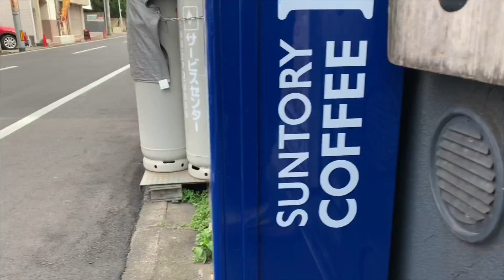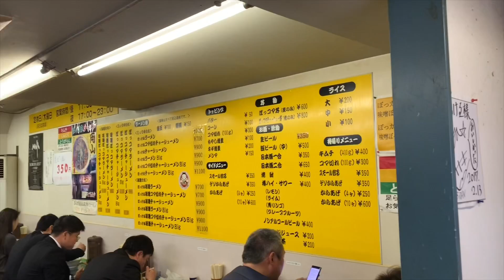岡山県ぼっけえラーメンを頂く🍜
岡山県の超有名なラーメン店！
ぼっけえラーメンを食べて来ました👍